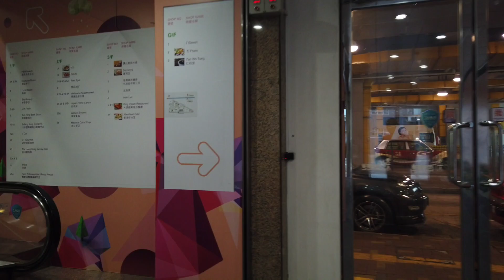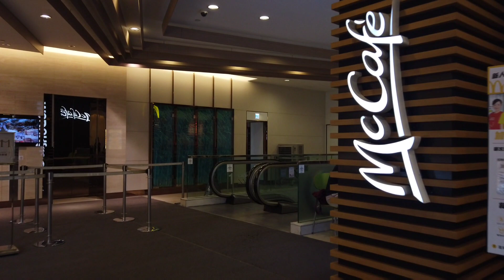RTHKでAI女性気象予報士が登場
- 香港の天気
- 日本円香港ドル相場
- Bitcoinの価格
- 香港ブックフェア
- はま寿司の香港1号店が佐敦にオープン
●HAMA-SUSHI（はま寿司） Jordan Shop
英語住所：Shop 1, 1/F, 238 Nathan Road, Jordan, Kowloon
中国語住所：九龍佐敦彌敦道238號1樓1號舖
営業時間：10時30分～22時30分

ーお役立ち情報ー
Hallo Hong Kongのウェブサイト

歩くだけで稼げる！アホか？と思ってインストールして数ヶ月ほっといたら数ドルに！ただし登録が終わったら　Sweat walletを入れてリンクしないといけない！
     他の毎日広告見せて来るのは全削除w

会社情報：事務所の完全リモート化に興味が有ればご連絡下さい。

会社広告：
COVID-19パンデミックの影響により、リモートワークがグローバルに導入され、特に家賃の高い香港では、企業はオフィススペースを最小限に抑え、多くのスタッフが自宅からリモートで働いています。またスタッフが集まる必要がある場合には、一部の企業はレンタル会議室の使用を増やしています。
その結果、これらの企業ではサーバーの運用や管理の難しさが懸念されます。
当社のコロケーションサービスを利用することで、業界最安値でお客様のサーバーを専用施設に設置することにより、サーバーの運用負荷を大幅に軽減し、高品質で安定したネットワーク環境を提供することができます。さらに、24時間365日のセキュリティ対策やネットワーク監視により、お客様のデータの安全を確保します。
当社のコロケーションサービスは高速かつ高信頼性のネットワーク環境を提供し、豊富なバックアップ機器を備えているため、データ損失を最小限に抑えることができます。また、お客様のニーズに合わせた柔軟なプランを提供し、ビジネスの成長に合わせてスケールアップすることができ、会社のITインフラを最適化するために必要なサービスを提供できます。
初期設定費用は無料で、既存のサーバーを転送する場合、ご相談いただければ安くお手伝いする事が可能です。
当社は、100 Mbps / 100 Mbpsのメンテナンス用回線、1A / 220Vの電力、40個の電源ソケットを備えたフル42Uのコロケーションキャビネットを！
業界最安値の月額$2000～で提供しています。
*オプションを追加される場合は別途費用が発生します。
電気料金は1A事計算され、実際にお客様が消費した電力に基づいて請求されます。テスト中や新しいサービスを導入する際の一時的な増加電力消費の場合、実際の使用量に基づいてのみ請求されます。
また、お客様の会社の既存のインターネット回線をリモートワークを主体とすることで、不要になった場合は、当社のデータセンターに移転することも可能です。
サーバーを当社に委託することで、安心してビジネスを拡大することができます。ぜひ、当社のコロケーションサービスをお試しください。